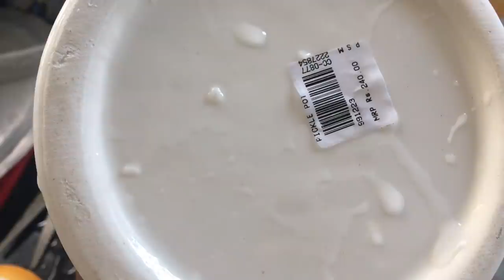Evg /bought/toddler ABACUS/new PICKLE JARS/dinner/paneer butter masala/yashwi 💃 dance/Telugu vlogs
Follow me in instagram for more updates
id :soujanya yashwi